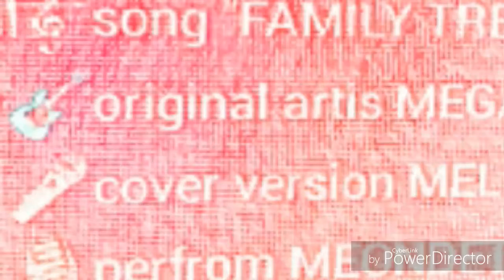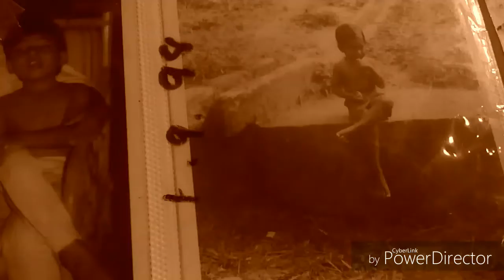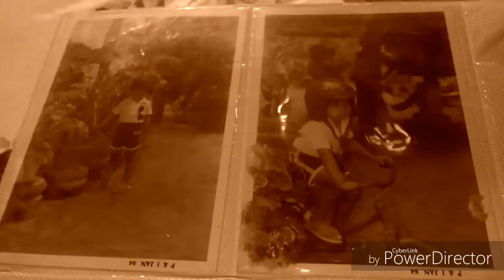song "FAMILY TREE" original artis MEGADETH cover version MELLOWDETH perfrom MEONDETH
MEGADETH